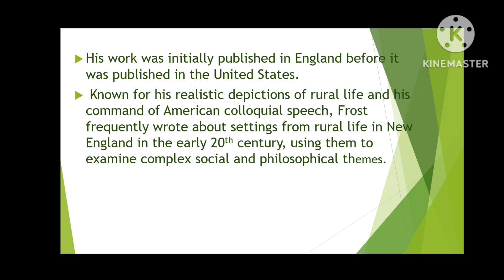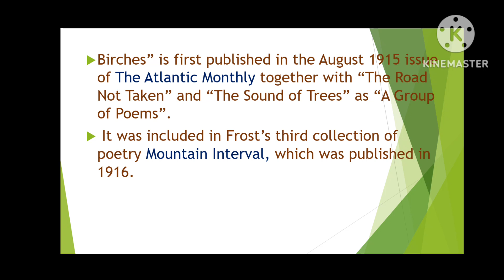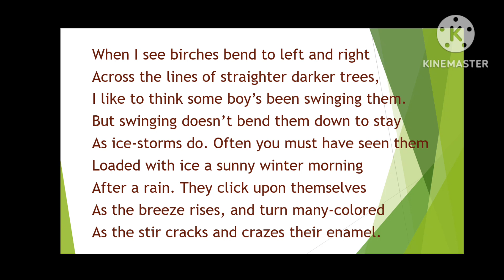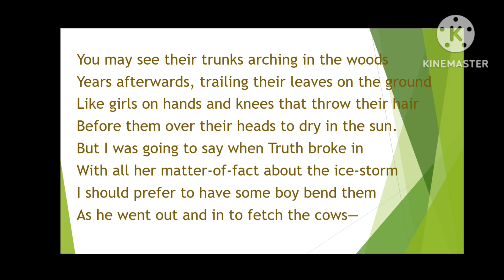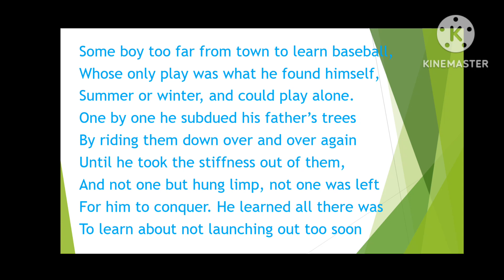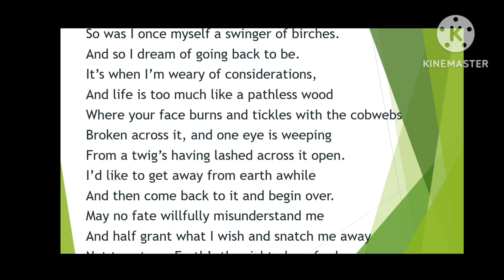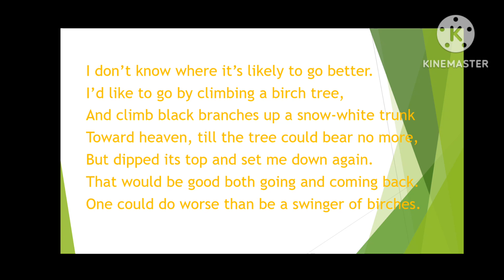Birches by Robert Frost summary in Tamil